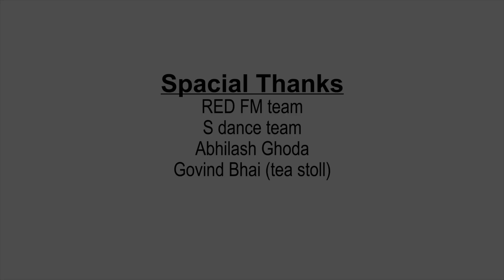JIMMIKI KAMMAL | zenki kamar | GUJARATI VERSION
Cinematographer :- Vijal Gupta and Mahin Trivedi

Choreography by :- Saurabh Pandya and Sam Khan

Singer and Lyrics by :- Maulik Jagdish Nayak Alap Tripathi

Editing :- Vijal Gupta and Maulik Jagdish Nayak

Dance Group: D'zzY Dandiya ( Devarsh Shah , Jinali Panchal)

Production Team :- Sanjay Parmar Munaf Luhar
Megh Mehta Nishar Mansuri Vipul Parmar